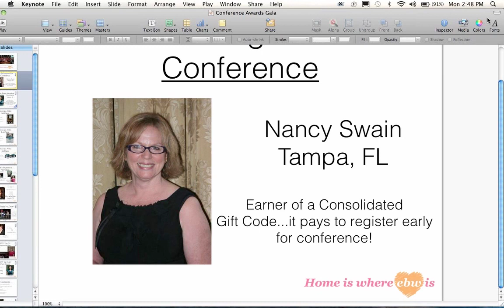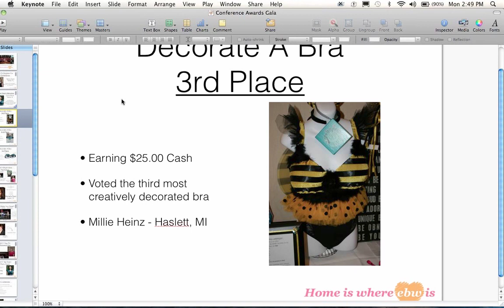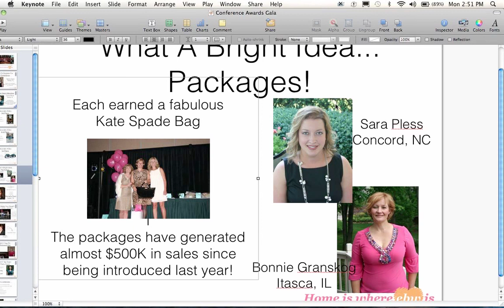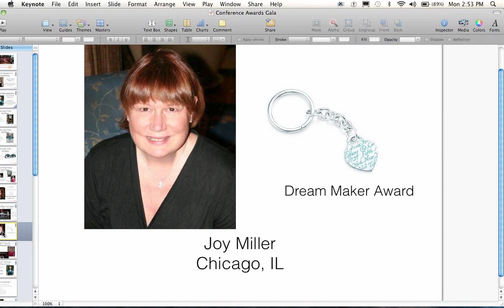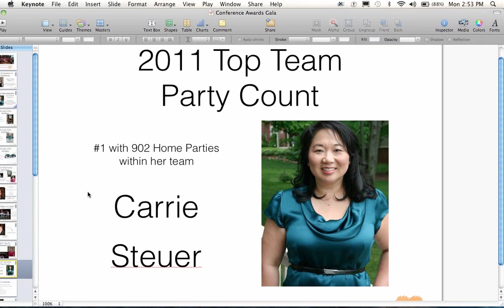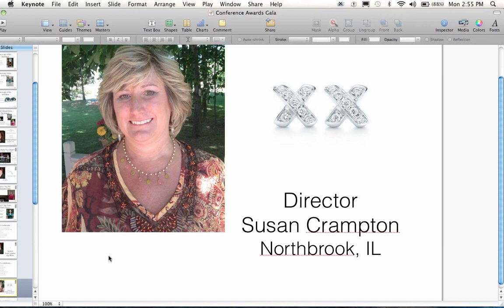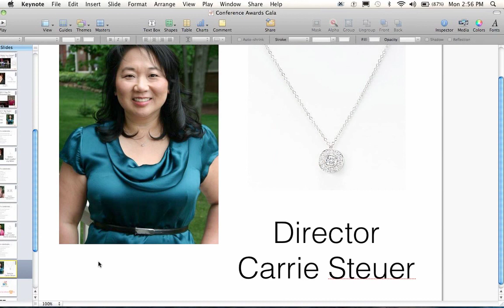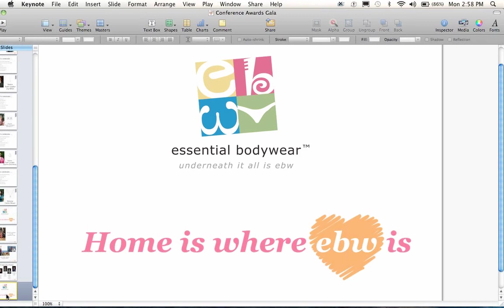Live Your Dream Life Awards Gala 2012 8 27 12 2 47 PM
Highlights of Awards Gala 2012